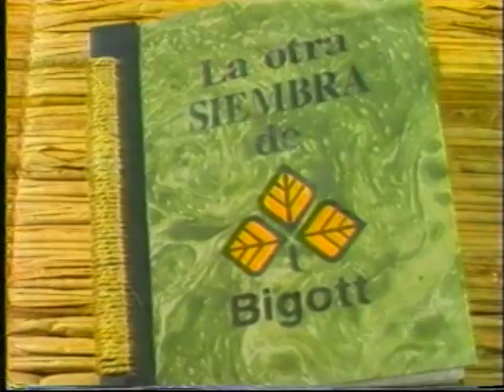Encuentro Con... Odila (Fundación Bigott - 1987)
Documental de la serie "Encuentro Con..." de la Fundación Bigott sobre el grupo de Orquesta de Instrumentos Latinoamericanos (Odila), producido en Venezuela en 1987, reeditado en 1994.
Locutor del documental: Luis Ochoa.
Productora audiovisual: Imagen Plus.
Locutor de intro y cierre: Guillermo Carrasco.